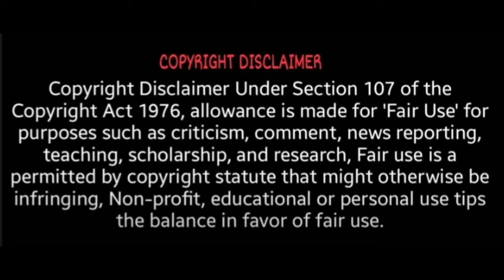நாயுடன் விஷால் செய்யும் சேட்டையை பாருங்கள்! | Vishal | Dog funny video | Vishal latest viral video